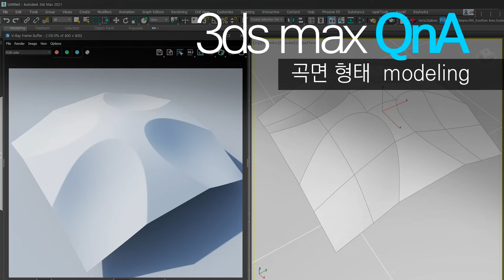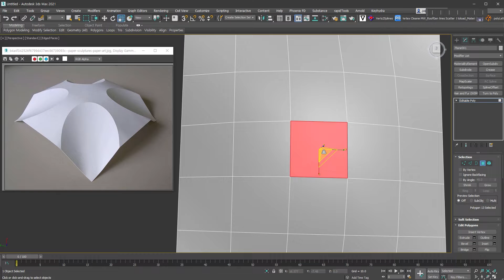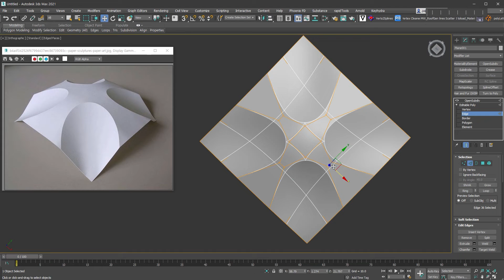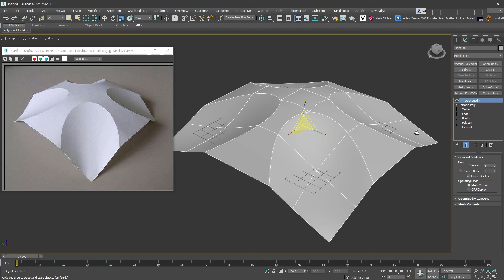[3ds max QnA]이런 곡면형태는 어떻게 접근하면 좋을까?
메일로 질문해 주신 내용입니다.
[질문]사진과 같은 곡면와 곡선형태의 오목한 형태가 동시에 있는 Modeling접근 어떻게 하면 좋을까?

전체적으로 Plane을 이용해서 볼록한 부분 오목한 부분의 면을 가장 심플하게 나눈 상태로 접근하는게 좋다고 생각하고 접근해 봤습니다.

모델링 작업은 작업자 마다 다양한 방법이 존재해요.
여러 방법 중 하나로 보시고 응용해서 여러분의 방법을 만들어 가세요!

멤버십(후원도 하고 멤버십 강의도 보세요!)